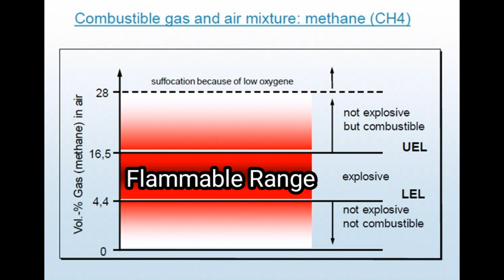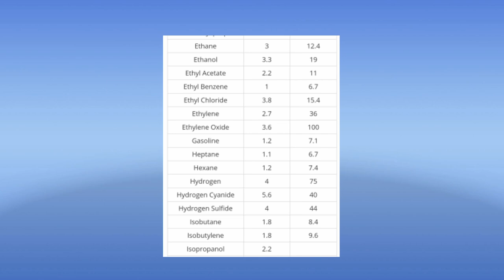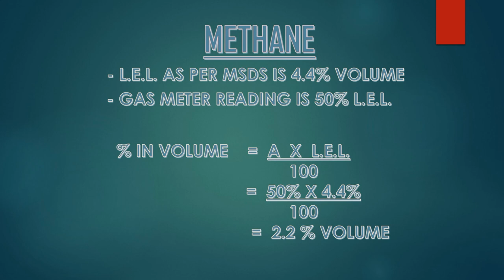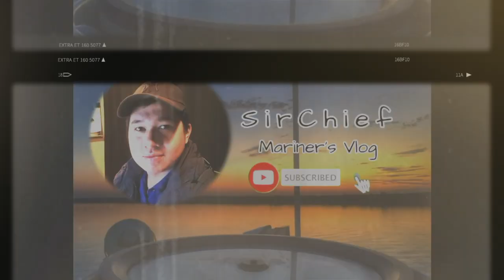Understanding Flammability and Flammability Range